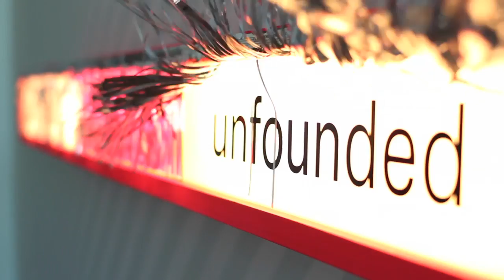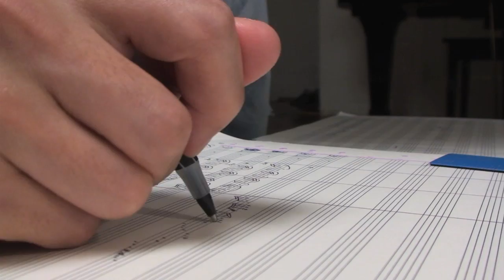Director of Photography Reel 2011 - Michael Goodier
Here is a sample reel of work that I have shot over the past year.